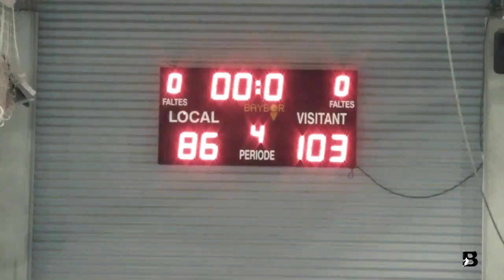Moc-Moc - Basketvalles - SSL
Erma Franklin - Light My Fire
Rare Earth - In Bed